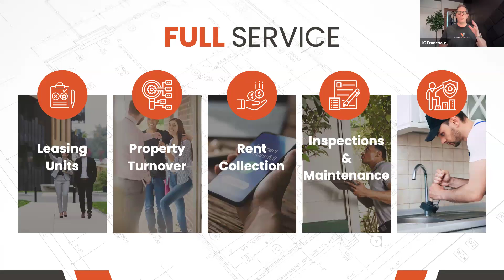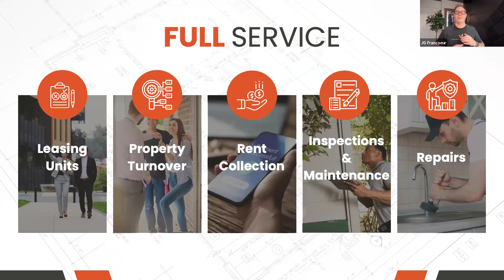Part 1 Visture Services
Welcome to Visture Property Management & Construction, where we specialize in elevating investment portfolios through top-tier property management & construction services. We primarily serve real estate investors, our mission is to amplify your property’s value and appeal, thereby increasing the housing supply with premium rental offerings. We focus on full service property management three types of projects: Intensification Projects, Rent-Ready-Ready Renovations or ADU Construction. Whether you’re looking to expand your portfolio or attract high-caliber tenants, our bespoke solutions are designed to meet your specific needs. At Visture, we don’t just build properties; we craft opportunities for investors to thrive in a competitive market. Let us transform your vision into a lucrative reality.